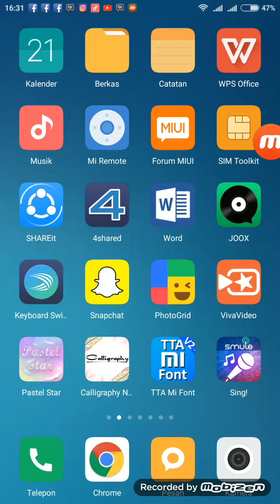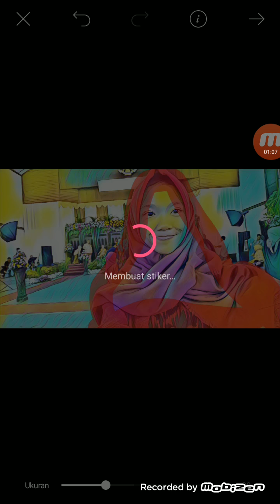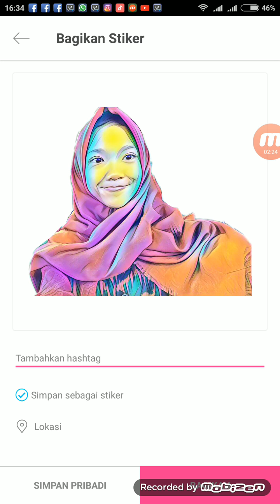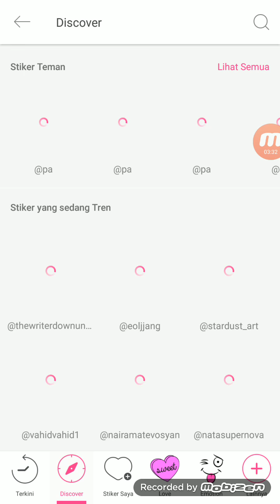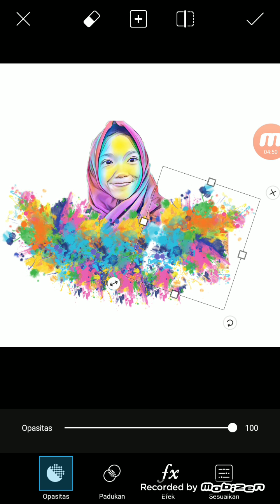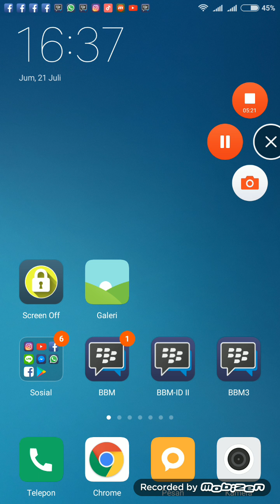Tutorial edit foto splash menggunakan picsArt